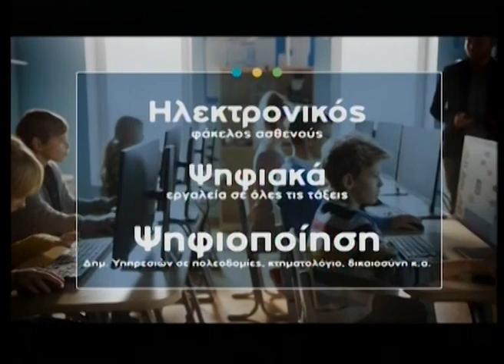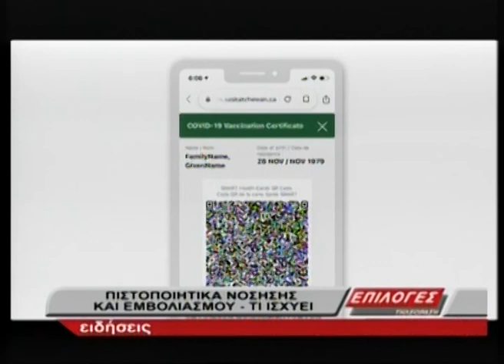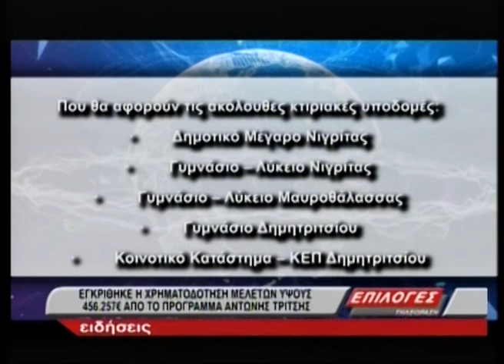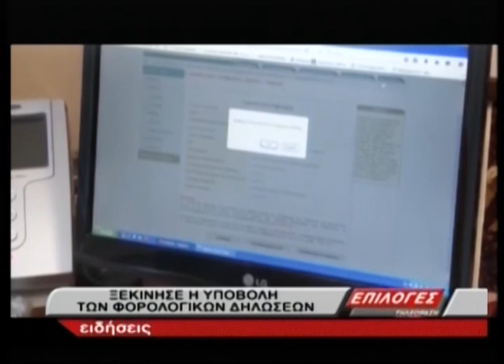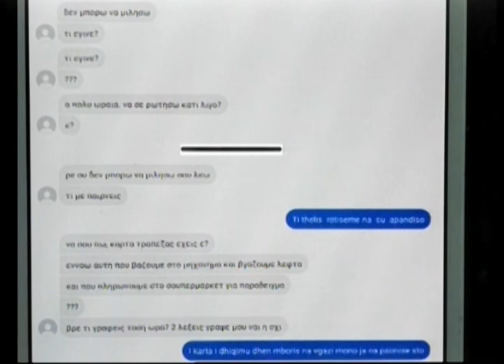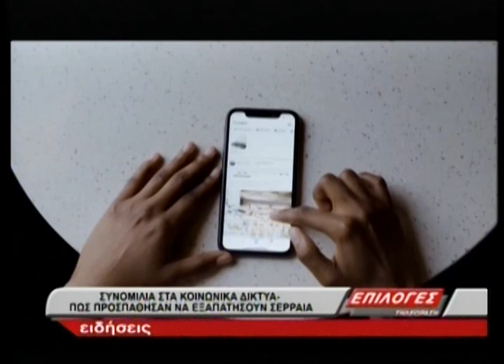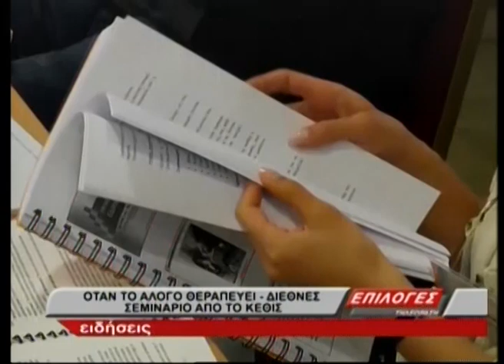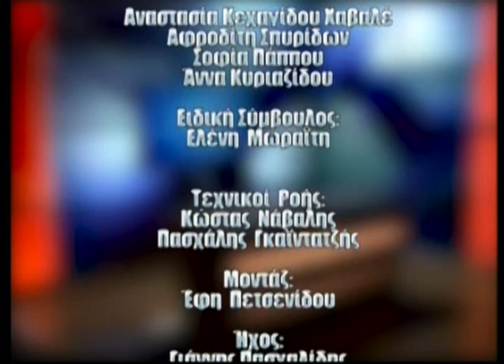ΚΕΝΤΡΙΚΟ ΔΕΛΤΙΟ 09 04 2022